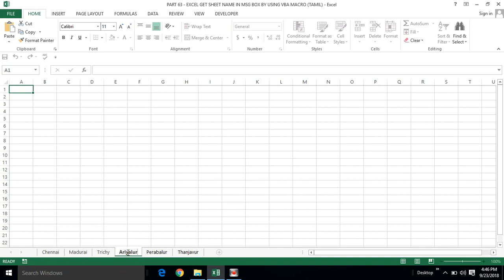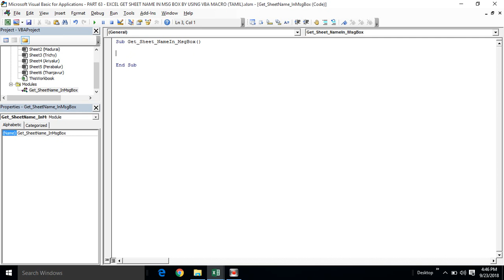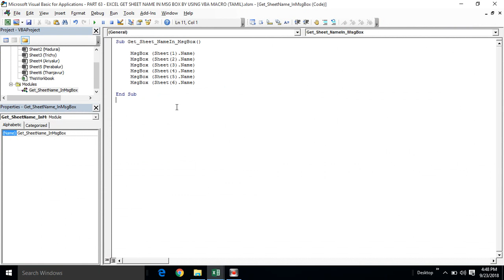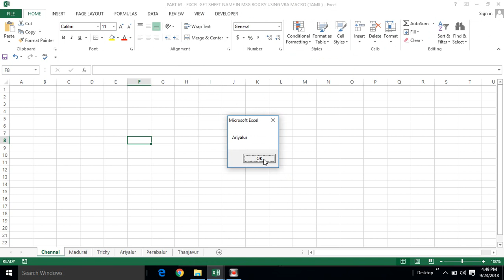PART 63 - EXCEL GET SHEET NAME IN MSG BOX BY USING VBA MACRO (TAMIL) | Kallanai YT